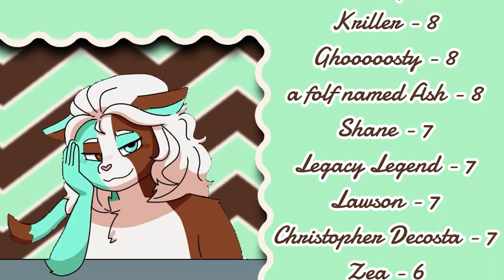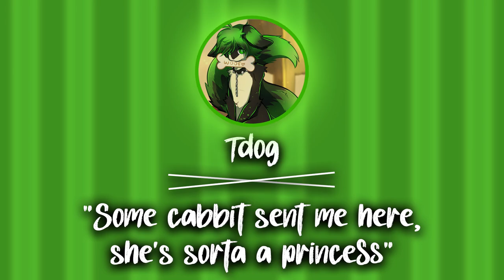[FURRY ASMR] Detective Momma Mint Cat Investigates How You're So Cute!😻 [Soft Spoken to Whispered]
🔞 NEW 18+ AUDIO OUT NOW AND NEW CINEMATIC VIDEO COMING SOON 🔞

Whispering starts at 2:48

THIS IS ACTUALLY ASMR

🔎 Step into a world of relaxation and intrigue with Mixira, the soft-spoken and ever-curious cat detective, as she embarks on a soothing ASMR journey to uncover the secrets of your irresistible cuteness!

In this enchanting roleplay, Mixira takes on the role of detective extraordinaire, employing her motherly personality and delicate whispers to investigate how you're so adorably charming. With her trusty magnifying glass in paw, Mixira sets out to unravel the mystery and close the case on how you manage to be this cute!

From the sounds of her breathing, to the gentle rustling of your fur, and even down to the ambience of the background, every detail is meticulously crafted to enhance your ASMR experience and help you fall asleep. Whether you're a fan of whispered secrets or gentle tapping triggers, Mixira's investigation is sure to soothe your mind and trigger your ASMR response

So, sit back, relax, and let the one and only mint cat detective guide you on a journey of tranquility and wonder, full of pets and praise. By the end of this all, you may just discover that the true secret to your cuteness lies within the magic of relaxation and self-discovery.

As always, thank you for all the support. Stay minty!

🩷 Channel Members 🩷
Jacob Storey
Zustous Moonlight
Noah Holden
Mutated Cutie
Jaycario
Songoku3658
Mackback319
FUNTIME FREDDY COLORING ASMR
Adryan
Jr Casey

❤️ Minis ❤️
Zomdox - 9*
PollySweetPaw - 9
Kaytea Kat - 5
IfnisTheDragon - 4
BenjiTheFox - 1
AceSMR - 1
Rae Foxer - 1

🤎 Supers 🤎
Chiku - 11
Rahl - 9
Karra Eotus - 9
Kaaru - 9
Jed Igleheart - 9
Jaik - 9
DJ - 9
ChewyVermin - 9
Angel wolf - 9
;liquedex - 9
Tyler Nagle - 8
Something Stupid - 8
SnowyKitsune - 8
EpsilonSky - 8
Delta Barks - 8
CardboardFox - 8
Enzomel2117 - 7
Alex Mason - 7
Colt260 - 6
AlpeVera - 6
Sponk0427! - 5
Mynt Haven - 5
Braixen - 5
SpringFlame 47 - 4
ShadowDrake7 - 4
Mint Chip - 4
Sage Dragon - 3
Rivel_The_Fox - 2
Rhmz - 2
Gibson The Fox - 2
VoxHarpy - 1
Thaumiel - 1
Shie Morder - 1
Raxzner - 1
OperatorOrville - 1
Laogh_Marbh - 1
Kamil Nowakowski - 1
Five Tyrson - 1
Dog man - 1
Conicaw – 1
FunneeBee - 1
Isac Hernandez - 1
Lúkas Hrafnsson - 1
A guy The Guy - 1
Xiron - 1
The Die Master - 1

💚 Megas 💚
ZodiacZodiac - 9
MikeHawk - 9
KeyKou - 9
Evan Marsh – 9
CGP - 9
ZanderTheWolf – 8
Quoth - 8
OffTheCarrier - 8
Mattray - 8
Kriller - 8
Ghooooosty - 8
a folf named Ash - 8
Shane - 7
Legacy Legend - 7
Lawson - 7
Christopher Decosta - 7
Zea - 6
Xavi - 6
Windwardemu - 6
Wilson - 6
Tibirus2662 - 6
Scriveneir – 6
Reference – 6
Redwolf Prod. - 6
MasterMorning - 6
LonelyWolf - 6
Dirtdog - 6
Aquarius - 6*
AlpeVera - 6
Xander - 5
ThatSouthernBoy - 5
Teal - 5
RichCommunist - 5
Philip Weber - 5
Korppuhiiri - 5
Debian - 5
Cole Robinson - 5
404 - 5*
NiHaiCreeper - 4
Holt298 - 4
Laaloopyy - 3
Kotsu - 3
Jbreeze - 3
Husker - 3
VesGaming115 - 2
Shadow - 2
PinkMalk - 2
Pigeoncalculator - 2
Alex - 2
Will Treaty - 2
WhiskeyCatto - 1
W_D - 1
Vidomo123 - 1
Ultracodex - 1
Soopy - 1
Snowfu - 1
Ruby Master - 1
Roherebane - 1
Ragnarokfera - 1
OPTERON PRIME - 1
Open Window - 1
Odindile - 1
NightVHST - 1
Neo Avali - 1
Metaljalapeno - 1
Lewd Disco - 1
LeoWolf - 1
Kry - 1
Junidallas – 1
ImThatGuy - 1
Gary Oak - 1
Gabriel - 1
Forgetful_Gamer - 1
Elijah - 1
Dante - 1
Aaron – 1
aGoatnamedKat - 1
Xion Snow - 1
Cherry Leopard – 1
han arc – 1
Ian Josué - 1
Stinky Hyena - 1
Blonsk - 1
The Best Nyaa* - 1
Floofy Silas - 1
chillaxous - 1
ArchAnglAzrael - 1
Izoar - 1

🤍 Ultras 🤍
Kane - 11
TheRogue28 - 10
Anjetfox - 9 (not listed by accident)
Luca Wusky - 9
Mutated Cutie - 8
Gany - 7
Sharkol/Tuna - 5
Shadowkingxeno - 4
Phantom Dragon - 4
Makeeto - 4
xfox64x - 3
Wysteria - 3
Surian - 3
Xerrim - 2
Toast - 2
theMegaGamer429 - 2
Skrrty Curty - 2
Rigi - 2
Neko - 2
Broghetticus - 2
S.P.E.C.T.R.E-72 - 1
Patrick Day - 1
UwUrazzy - 1
Marcade - 1
Logan Hasashi - 1

💚🤍🤎 Mythicals 🤎🤍💚
Jonah - 12
Infinity 2 - 8
TDog - 2